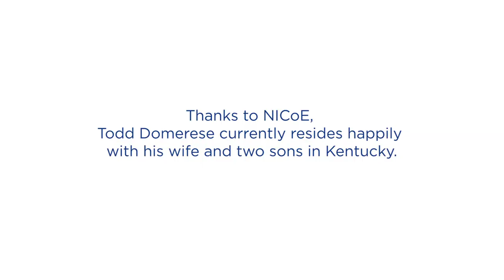SSG Todd Domerese discusses TBI and NICoE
Former US Army Infantryman, SSG Todd Domerese, discusses the effects of a traumatic brain injury on his life and the care that he received at the National Intrepid Center of Excellence (NICoE).